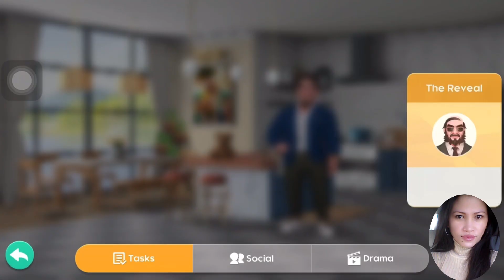Another project makeover well done | super hard level | next makeover level up